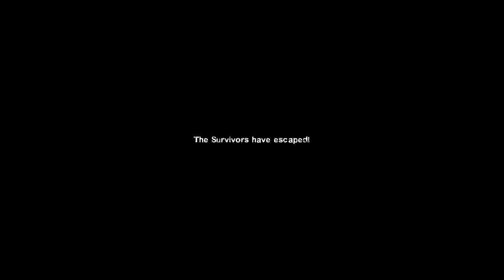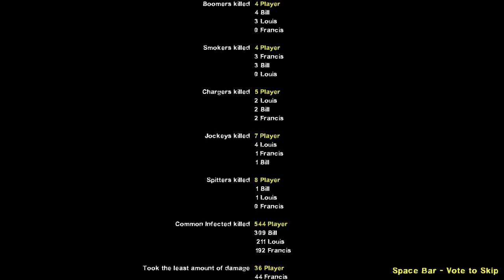Left 4 Dead 2 - Kancolle - [Death Toll]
No Commentary
Campaign : Death Toll
00:00 Chapter 1 - The Turnpike
03:20 Chapter 2 - The Drains
08:42 Chapter 3 - The Church
14:40 Chapter 4 - The Town
20:06 Chapter 5 - Boathouse Finale
27:52 End Credits

Bill - Haruna
Francis - Prinz Eugen
Louis - Choukai
Zoey - Kongou

Left 4 Dead 2 Kantai Collection

※Green and blue zombies are my Add-on errors. (￣∇￣;)